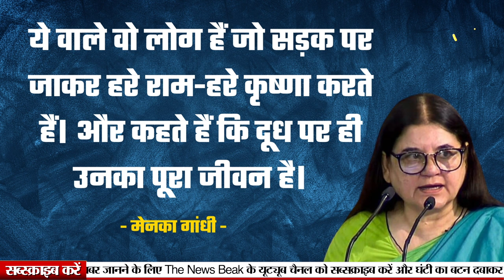कसाइयों को गाय बेचते हैं ISKCON मंदिर वाले? BJP सांसद Maneka Gandhi का बहुत बड़ा आरोप !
UPI - newsbeak@yesbank